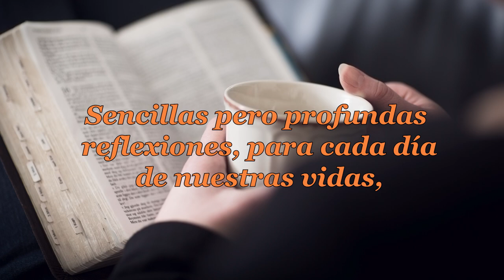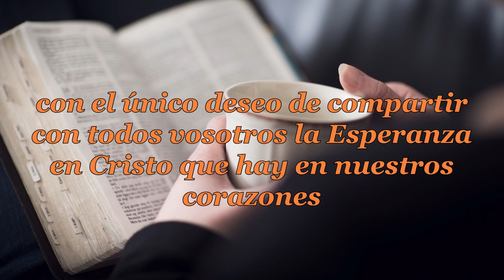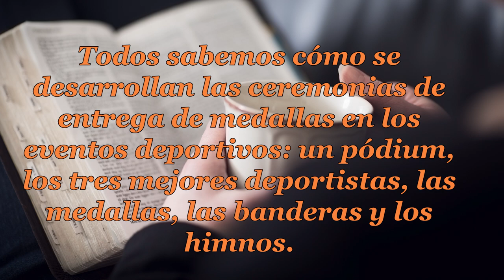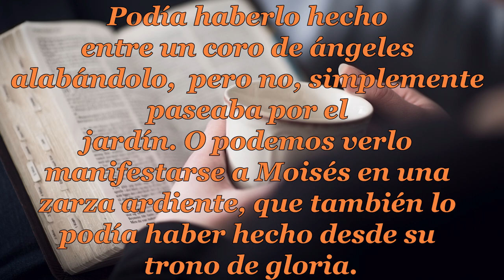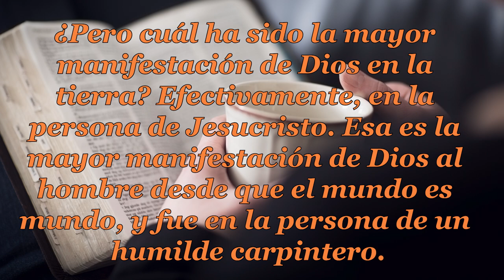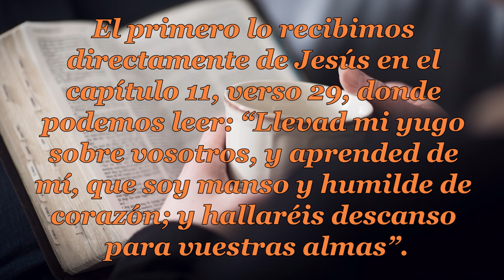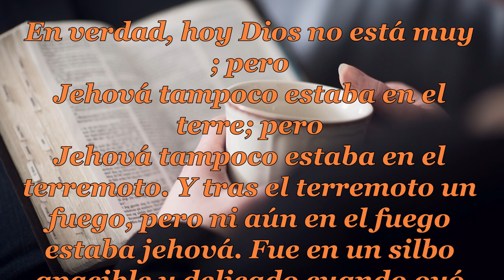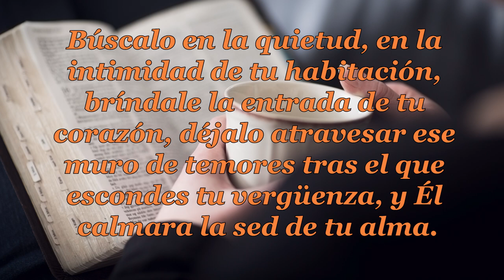119 EN UN SILBO APACIBLE